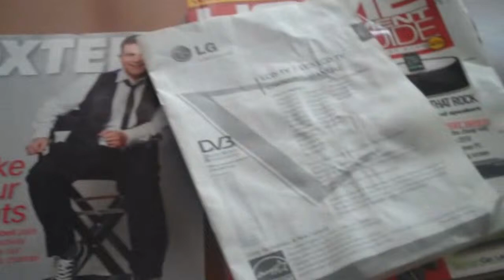video test8 HD!!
Video8  watch it  in HD
LET ME KNOW HOW  IT  LOOKS  IN HD

CHEERz  Brad